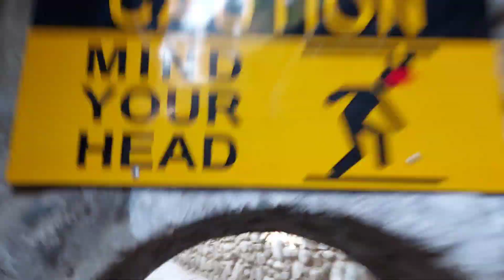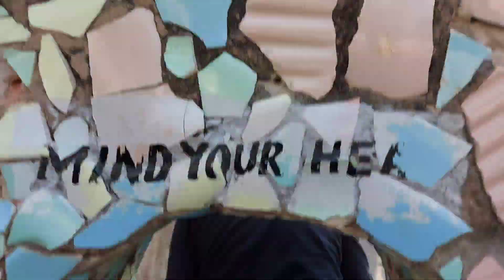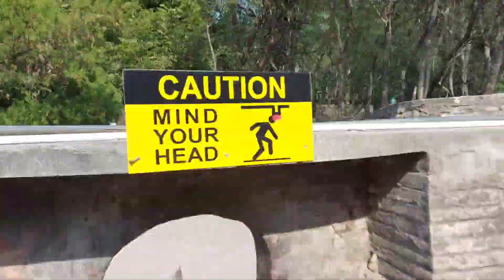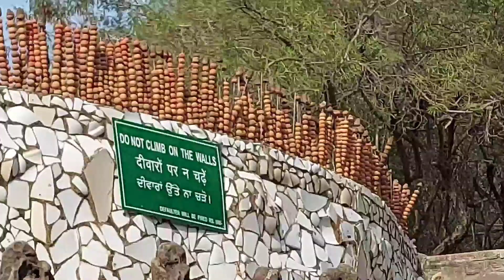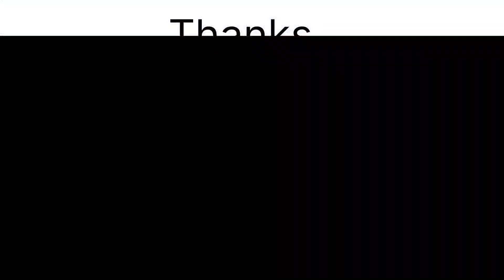haryanvi chandigarh🥰 Rockgarden Vlogs by Shakti Singh 🤗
रॉक गार्डन ऑफ़ चंडीगढ़ एक शिल्पकृत गार्डन अर्थात् उद्यान है जो भारतीय राज्य चंडीगढ़ में स्थित है। ये मुख्य रूप से नेक चन्द सैनी गार्डन के नाम से भी जाना जाता है। इसका निर्माण नेक चन्द सैनी ने करवाया था। पूर्व में यह इतना बड़ा नहीं था लेकिन वर्तमान में यह लगभग ४० एकड़ में विस्तृत है।